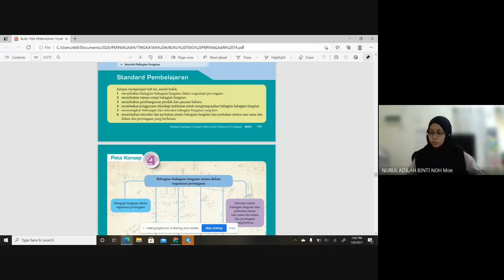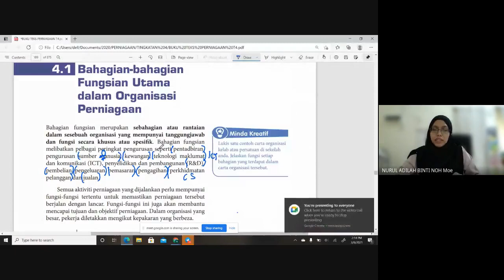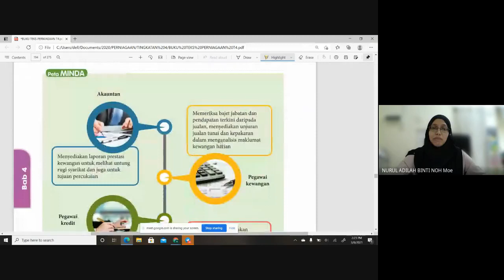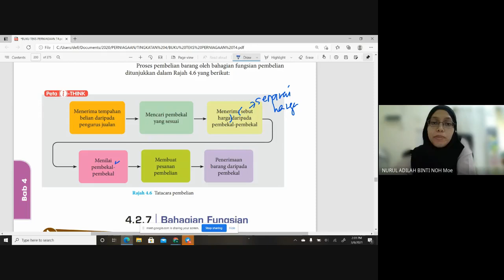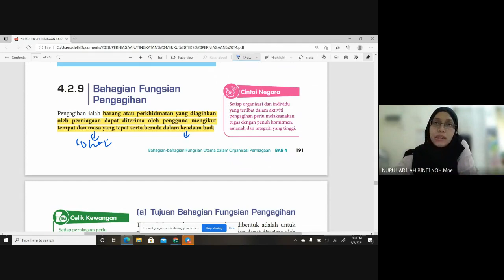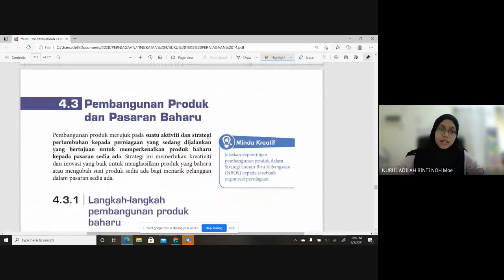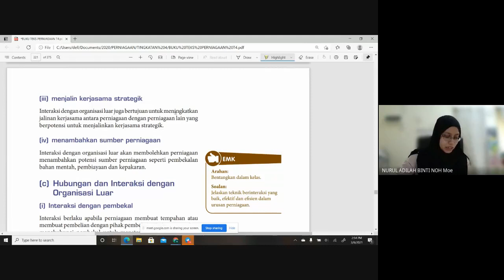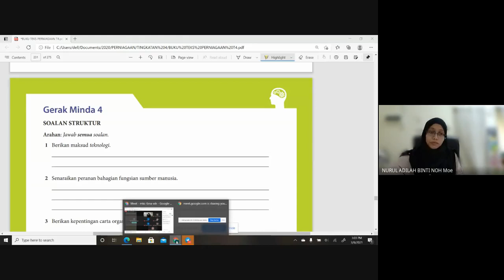Bahagian-Bahagian Utama Dalam Organisasi Perniagaan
Ulangkaji Bab 4 Perniagaan Tingkatan 4